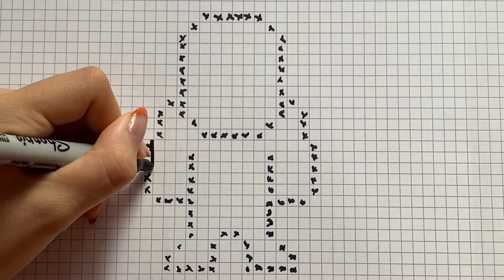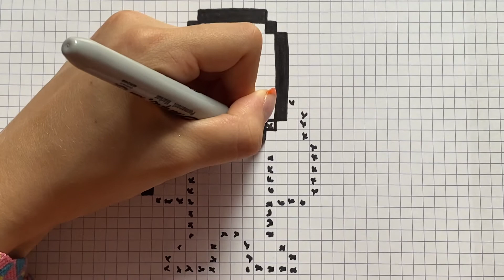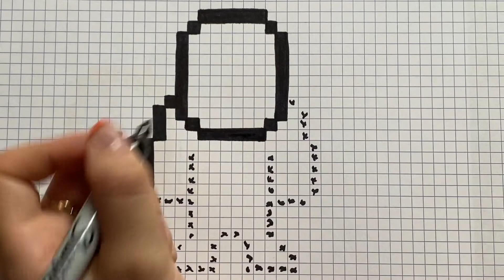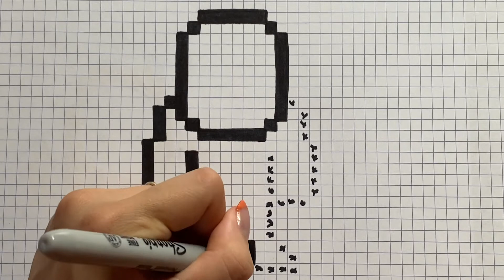COMO DESENHAR MARIO PIXEL ART NINTENDO